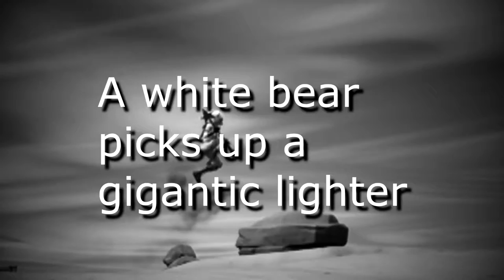Let's survive S04E06 : A white bear picks up a gigantic lighter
fortni epic starats